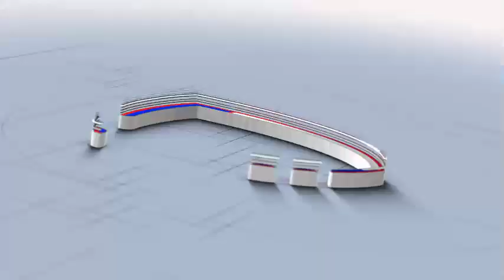Rangkaian kegiatan personil ditlantas dan satlantas jajaran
Rangkaian kegiatan personil ditlantas dan satlantas jajaran polda Kalimantan Utara dalam rangka menciptkan kamseltibcar lantas